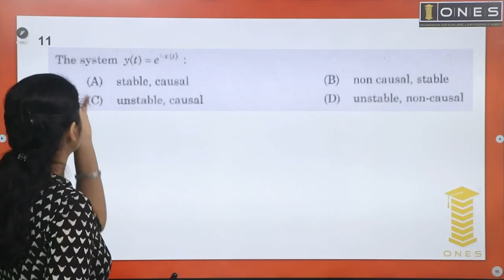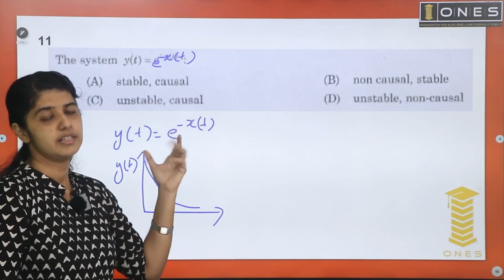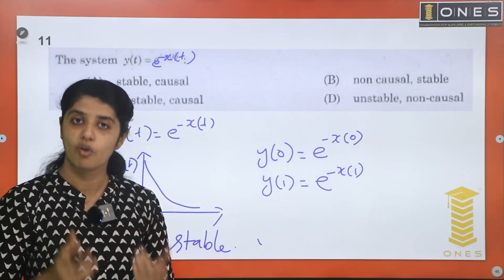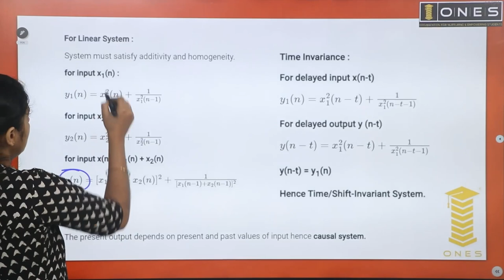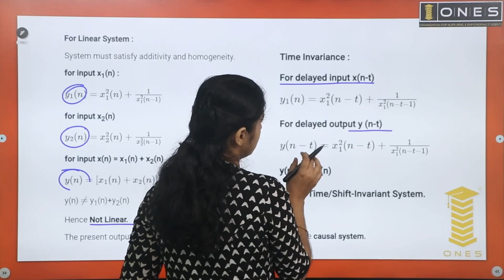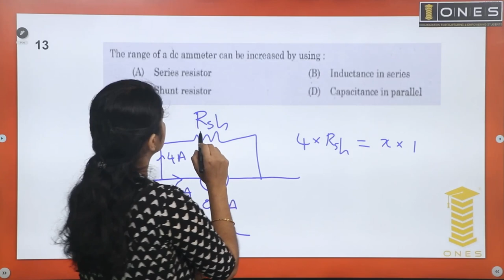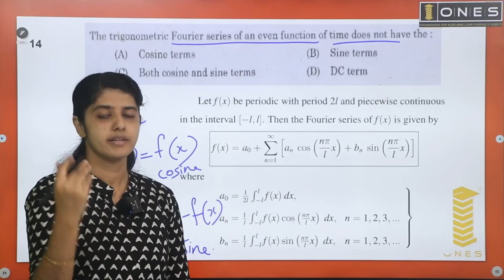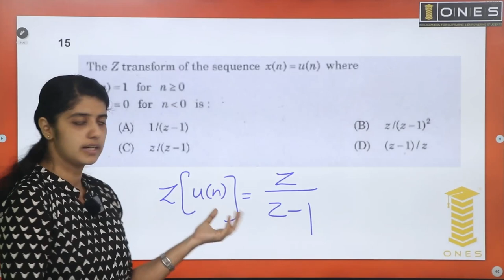Kerala PSC | Electrical Mega Revision Series | Part 17 | ONES